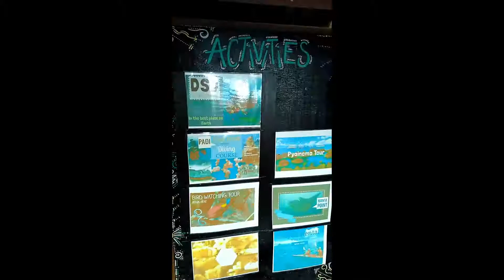Sun rise in the eastern part of Indonesia, Radja Ampat, West Papua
Kota Waisai atau ibu kota Kabupaten Radja Ampat, Provinsi Papua Barat, Indonesia. Air lautnya sangat jernih dan airnya berwarna biru langit. Berada di Pulau Waigeo yang banyak terdapat perbukitan kapur dengan hutan yang lebat dan sungai yang jernih. Pulau Waigeo, salah satu pulau terbesar di Kepulauan Radja Ampat dan terdapat teluk di Teluk Mayalipit, itulah Kota Waisai, dan dari Kota Waisai naik speed boat ke Resort Paradise selama 20 menit. Silahkan dieksplor daerah yang masih alami (2017), namun perkembangannya sudah pesat sebagai daerah tujuan wisata snorkeling, diving, sun rise, wisata burung cendrawasih, betet dll dan jungle adventure. Beberapa lokasi tepi pantai menjadi areal penginapan atau resort. Banyak yang siap sebagai Pemandu termasuk bila kamping di tepi sungai atau hutan.